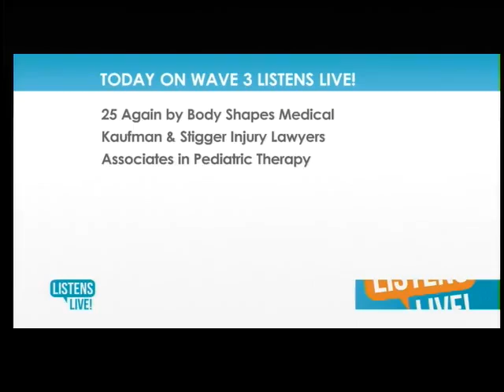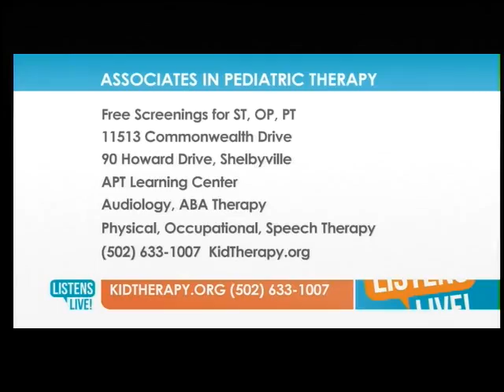Associates in Pediatric Therapy - WAVE Listens April 14th, 2017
Our pediatric therapy clinic offers a full range of services designed to fit your child's needs. Call today to set up your child's pediatric therapy appointment!